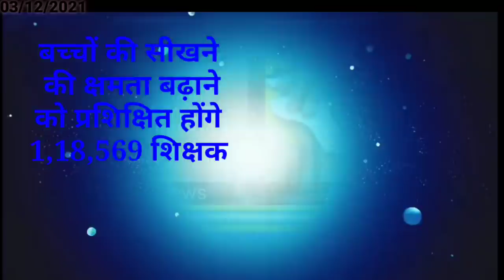आज 03 दिसंबर 2021 झारखंड पंचायत चुनाव मार्च में, Jharkhand breaking news daily news Jharkhand hemant